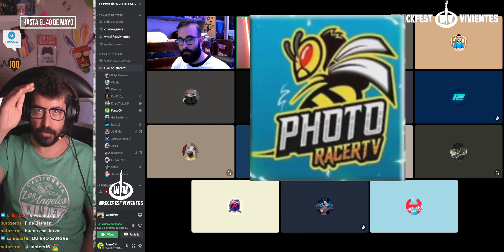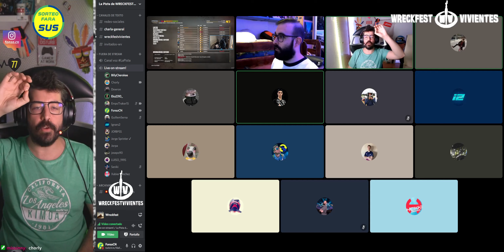de WRECKFEST VIVIENTES | Así inauguramos...